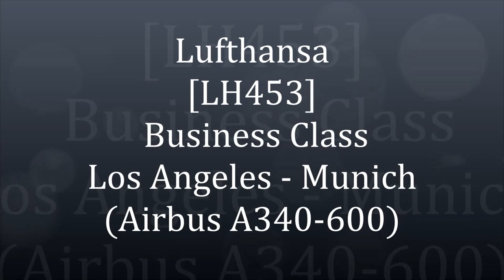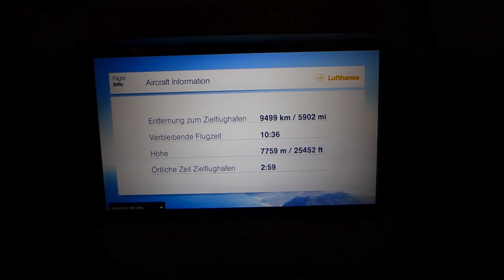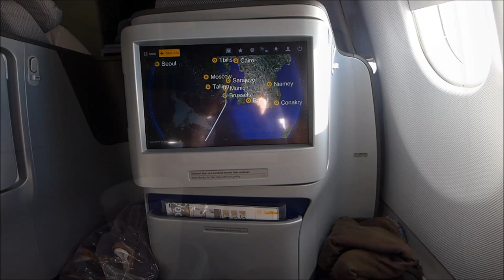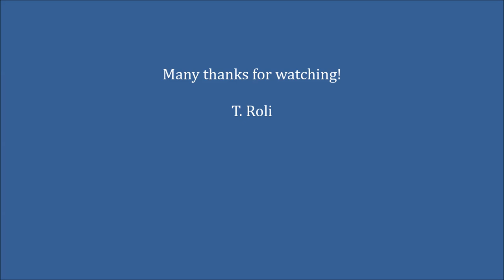Lufthansa LH453 Business Class LAX-MUC (A340-600)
Lufthansa Business Class flight from Los Angeles to Munich;
LH453; Airbus A340-600; Seat 5K;
Star Alliance Lounge - Tom Bradley Terminal LAX;